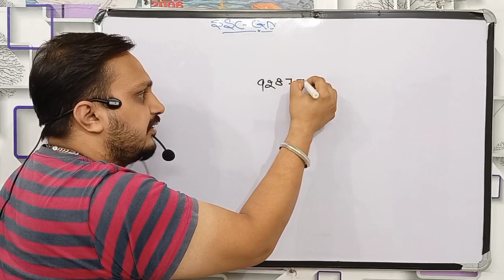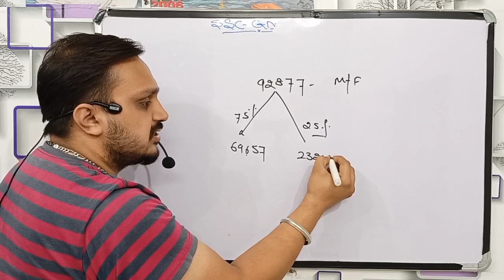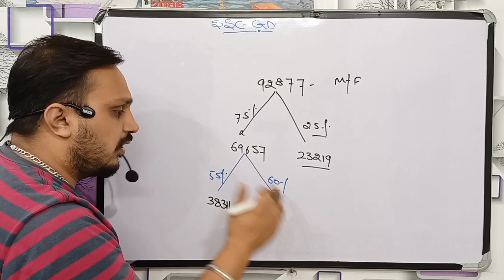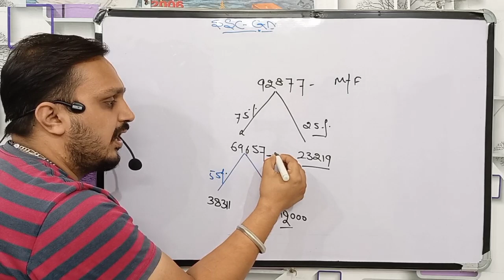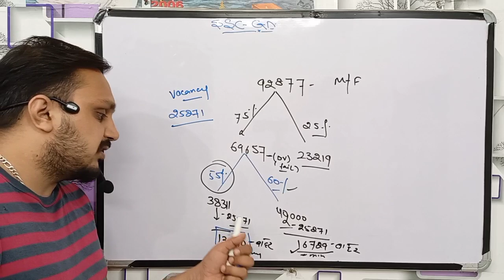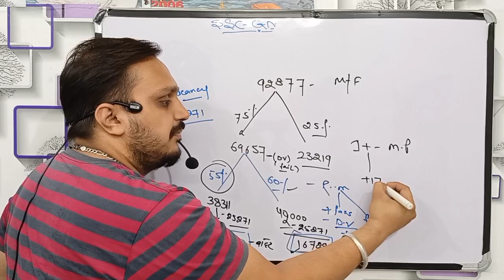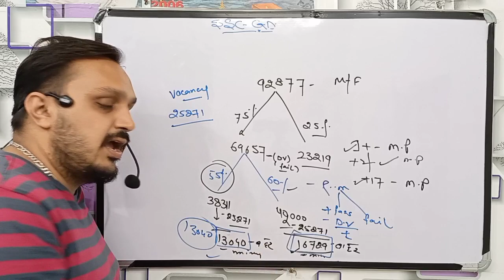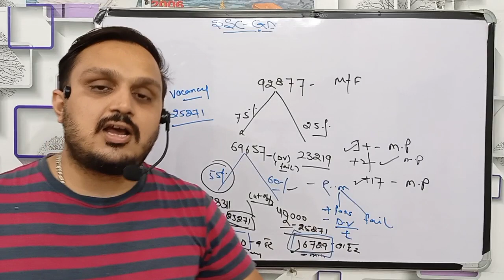ssc gd medical | ssc gd medical update today |ssc gd medical review |document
in this video we will talk about ssc gd physical date 2022 and ssc gd final cut off 2022. we will also talk about ssc gd final cut off 2021. ssc gd, is the most favourite job profile among youths. here we will analysed ssc gd 2021 expected cut off by considering average score.  ssc gd safe score 2021 for physical. some other queries answered in this video are as under:-

sac gd final cut off 2022 physical,
ssc gd eye test,
ssc gd medical eye test,
gd medical date 2022,
gd medical date,
ssc gd medical test date 2022,
ssc gd height weight,
ssc gd weight,
sac gd medical kab hoga 2022,
sac gd new vacancy,
ssc gd new update,
sac gd physical result,
ssc gd pet pst result,
ssc gd weight according to height,
ssc gd medical admit card,
14 September ssc gd medical,
15 September ssc gd medical review,
ssc gd medical live today,
16 September ssc gd medical review 2021 live,
ssc gd medical 17 September,